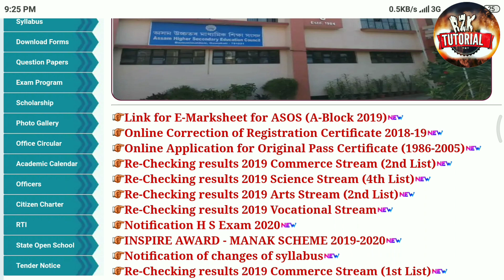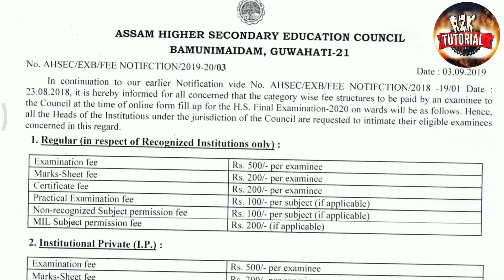HS Students Fee Structure 2020. Hs examination 2020